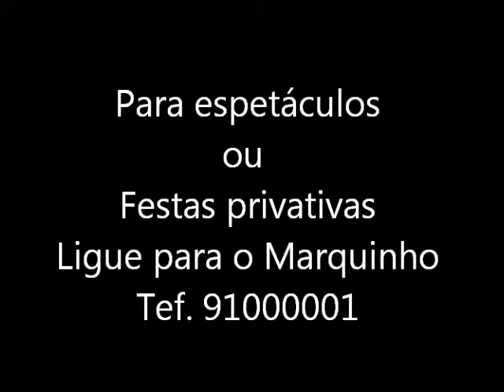PSY NA VERSÃO FLORIBELLA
Uma grande animação de um grupo de amigos